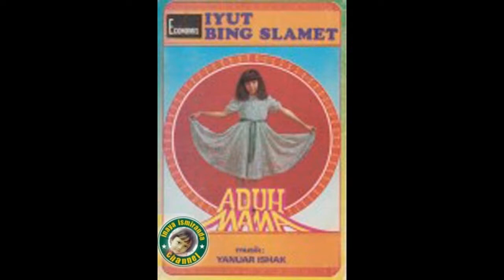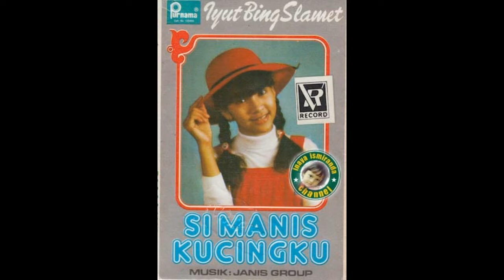Iyut Bing Slamet ~ semanis madu